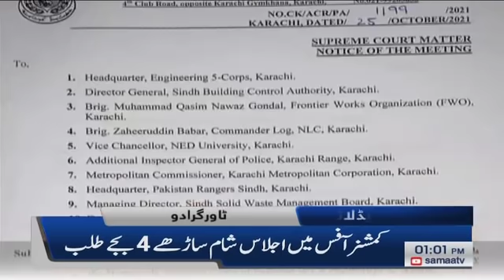Samaa news headlines 1pm | The power supply to Nasla Tower was cut off | SAMAA TV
The Supreme Court has ordered the demolition of the Nusla Tower in Karachi in a week.

The Nasla Tower case was heard in the Supreme Court Karachi Registry on Monday. The Supreme Court questioned why the building had not been demolished so far and whether it would be demolished with a hammer and chisel. The Supreme Court ordered that modern technology be used to demolish the Nusla Tower building.

On this occasion, when the residents of Nasla Tower tried to say something in the court, the court stopped the residents of Nasla Tower from speaking. The court also ordered to disconnect the electricity and water connections of the building by October 27. The court further ordered the commissioner Karachi to demolish the building and submit a report within a week.